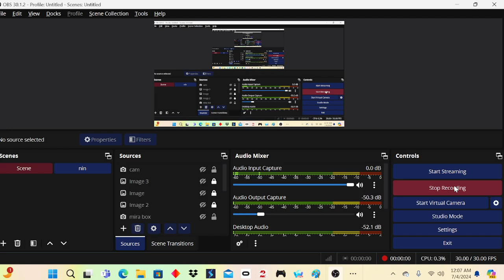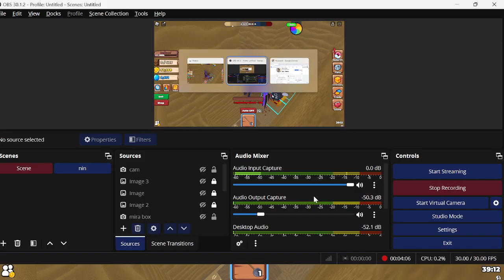Treasure Hunt Simulator 2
By
HD Games.